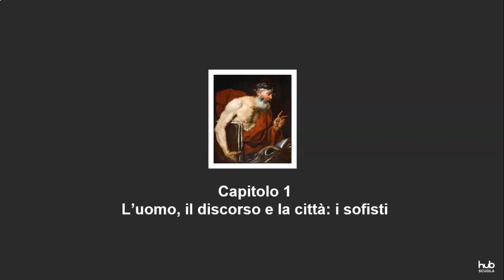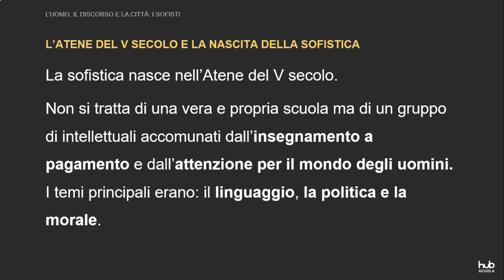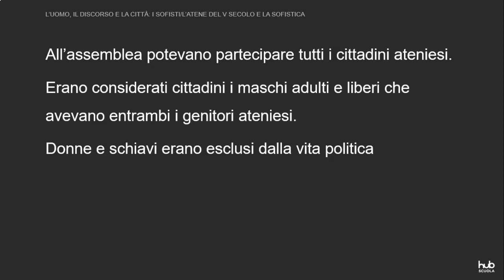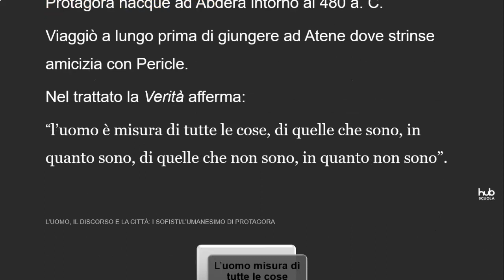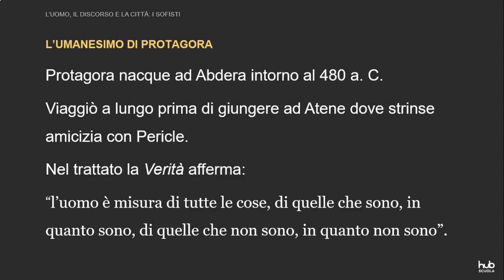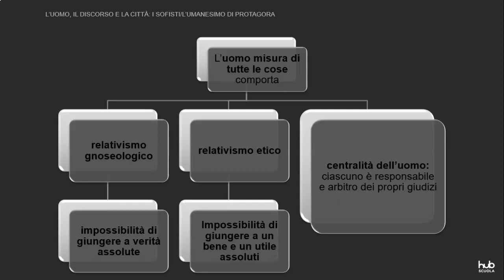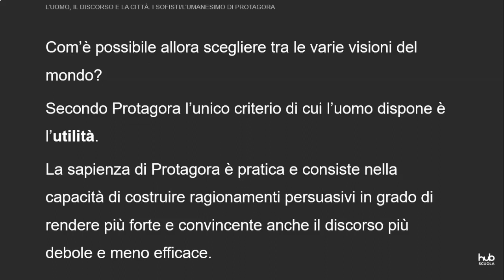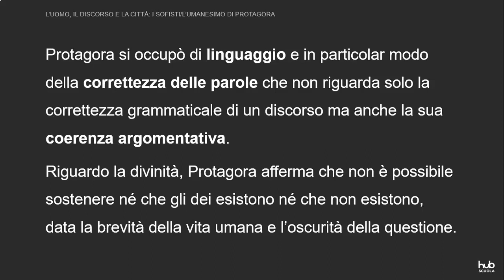Protagora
I Sofisti
l'Uomo è misura di tutte le cose
il relativismo gnoseologico
il relativismo etico